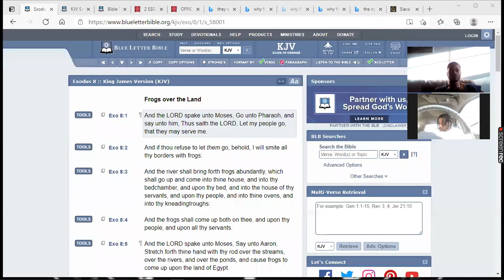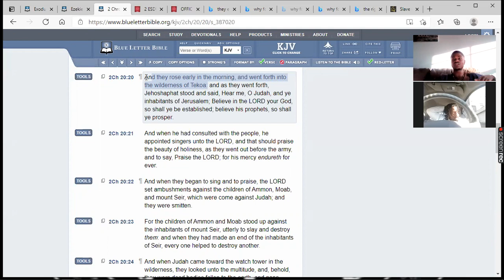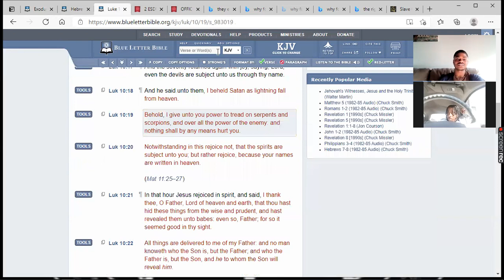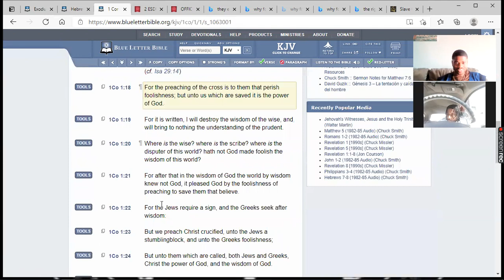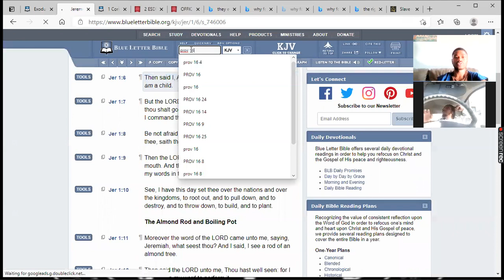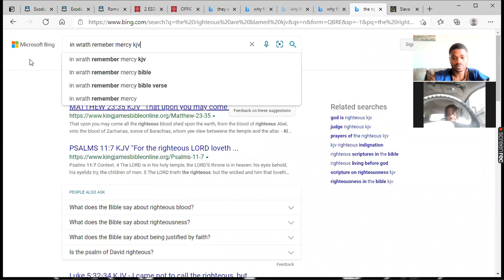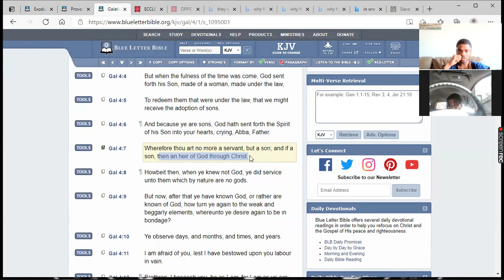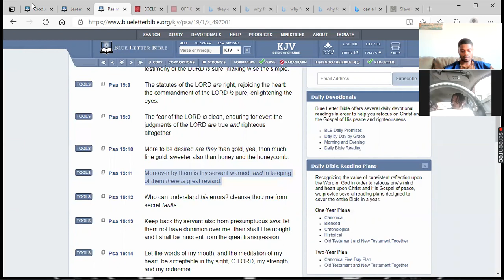PASSOVER SERIES: EXODUS CHAPTER 4!